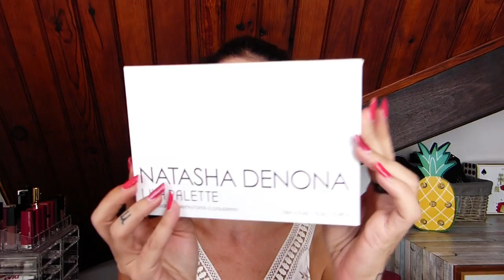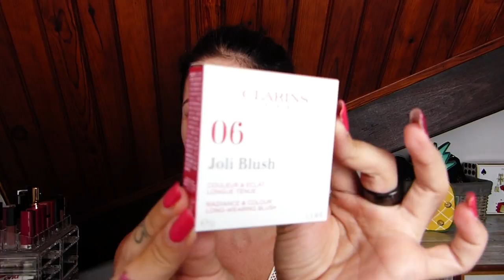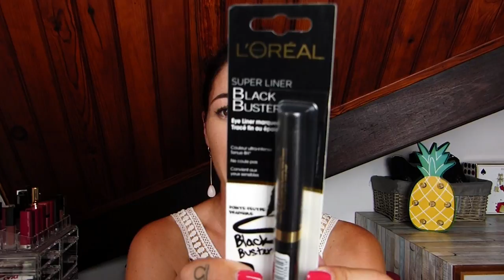🛍️ MEGA HAUL !!! Make up, skincare, mode etc. *Filmé juste avant le confinement*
⚠️ On ne voit pas beaucoup de hauls sur YouTube en ce moment, forcément... Donc en voici un 😊, filmé juste avant le confinement... ⚠️ Un haul make up, skincare, mode et pleins de petites choses sympas !!

Helloooow everybody !!

Voici un petit Haul comme on les aime 🤗 Avec pleins de choses différentes : Du Make-up (bien sûr 😉), de la mode, des produits capillaires etc.

Mes petites trouvailles de ces dernières semaines quoi 😉, juste avant que l'on soit tous confinés

➡️ J'espère que ça vous plaira et que vous passerez un bon petit moment en regardant ma vidéo !!
Perso, les Hauls me manquent pas mal en ce moment !! Donc je me suis dit que cette petite vidéo tomberait à point nommé 👌

➡️ Est-ce que vous connaissez ces produits ?
Dites-moi ce que vous en pensez dans les commentaires comme d'hab 😉

Moi je vous dis à très très vite pour une prochaine vidéo ; D'ici là, je vous embrasse bien fort, et prenez bien soin de vous surtout 💜💜💜

- Lila Palette, Natasha Denona (échange)
- Gloss, Too Faced (cadeau)
- Rouge à lèvres (mini), Pat mac grath (cadeau)
- Rouge à lèvres, Line and Load, Nyx (cadeau)
- Base de teint, lissante et anti fatigue, Healthy Mix, Bourgois (grande surface)
- Fard à paupières à l'unité, Ombre sparkle, Clarins, en teinte n°102 Peach Girl ➡️
- Palette teint "Jolies pommettes", Nocibé
- Shampoing et masque "Inforcer", Gamme Série Expert, L'Oréal
- Mascara Gemey Mabelline (cadeau)
- Sac à main, noir et chaînette, Parfois

- Butter highlighter Physician Formula
- Crème vitamine c Tia'm